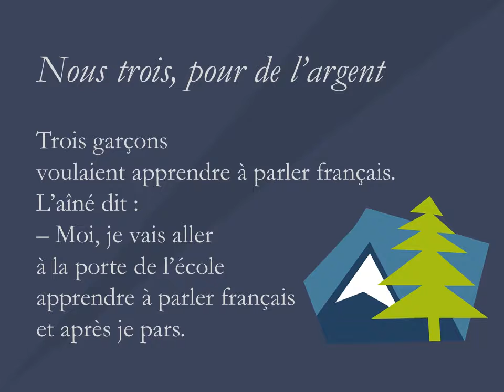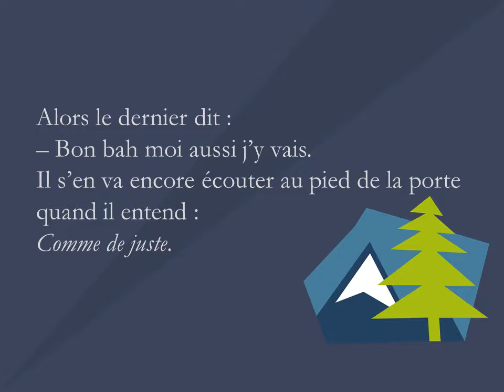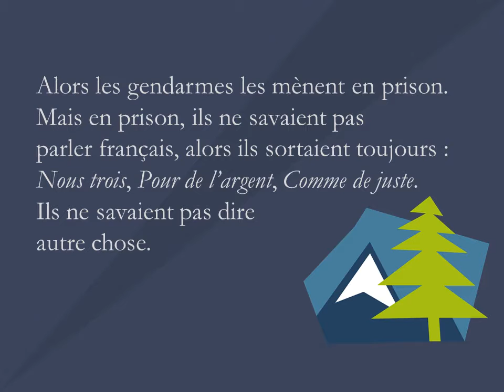La Saga des Contes - Nous trois, pour de l'argent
Conté en janvier 1953 par Mme Maria Giraud, 61 ans, La Piaille-de-Chabottes, commune de Chabottes, Hautes-Alpes.

Fonds Charles Joisten, coll. Musée dauphinois
Interprétée par Jennifer Anderson

Ce conte est diffusé dans la Machine à contes, présentée dans l'exposition "Gens de l'Alpe".

Musée dauphinois, Grenoble (Service du département de l'Isère).
En partenariat avec le centre des arts du récit, Echirolles